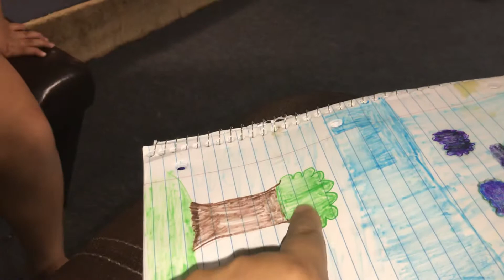niangsan lim suai na